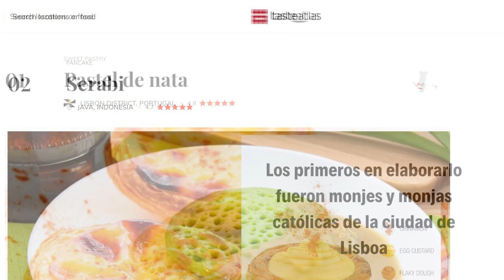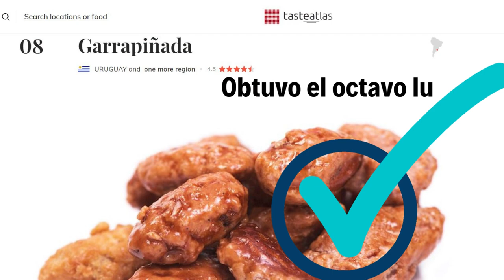🍬 En el TOP 10 de los dulces callejeros más ricos del mundo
La garrapiñada uruguaya fue distinguida como uno de los 10 mejores dulces callejeros del mundo, según el sitio especializado Taste Atlas, que difundió un ranking con los 50 mejores de la categoría.

El primer puesto se lo llevó el pastel de nata de Portugal, un postre que, recuerda Taste Atlas, data de antes del siglo XVIII. Los primeros en elaborarlo fueron monjes y monjas católicas de la ciudad de Lisboa.

En el segundo puesto quedó el serabi de Java, Indonesia. Luce como un panqueque –en general se prepara con harina de arroz y leche de coco- y puede ser tanto dulce como salado.

¿Y en qué puesto quedó la garrapiñada? Obtuvo el octavo lugar dentro del ranking.

Su nombre deriva de la palabra “garapiñar” que es cuando una golosina es bañada en almíbar hasta que se formen grumos. Se elabora con maní, azúcar, agua y esencia de vainilla. Hay quienes le agregan a la receta un poco de coco o de cacao en polvo.

Aunque originalmente se hace con maní, también existen sus variantes con otros frutos secos como las almendras y las nueces.

👁 Mirá también